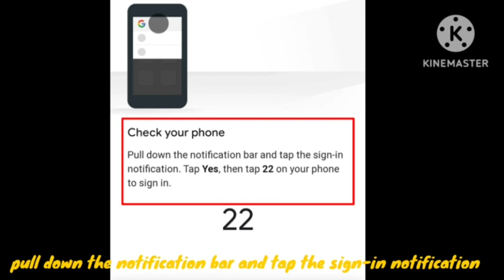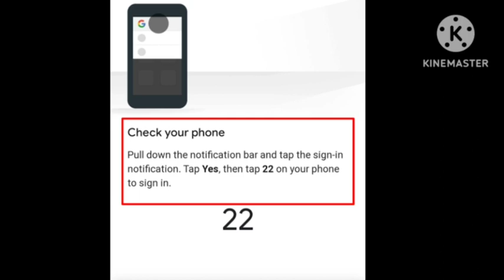Fix Pull down the notification bar and tap the sign-in notification problem solve